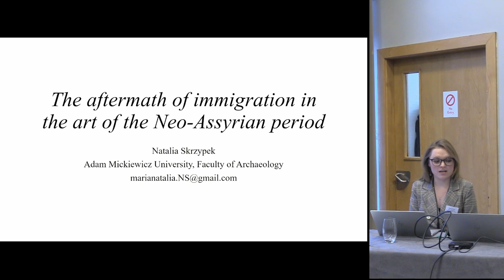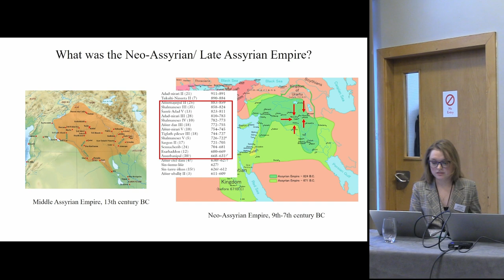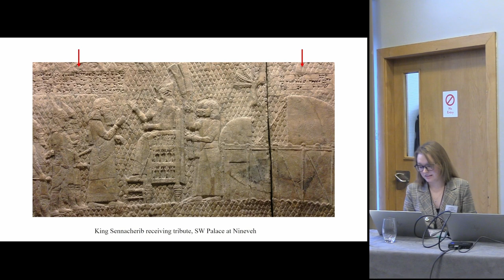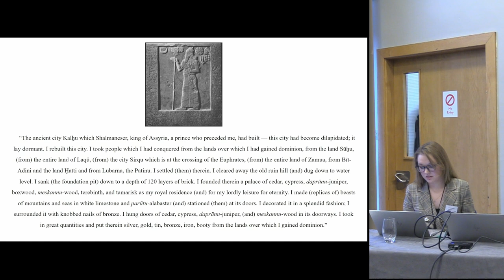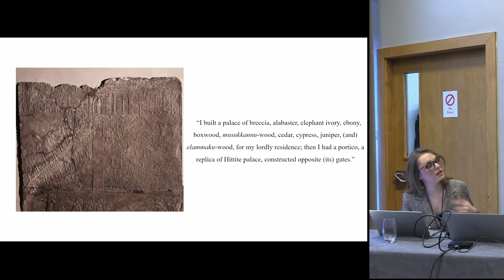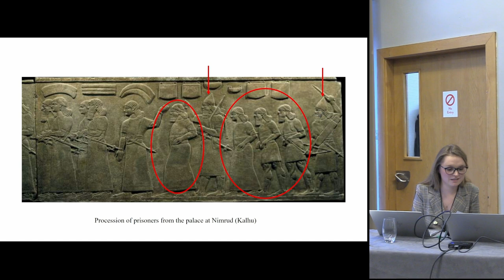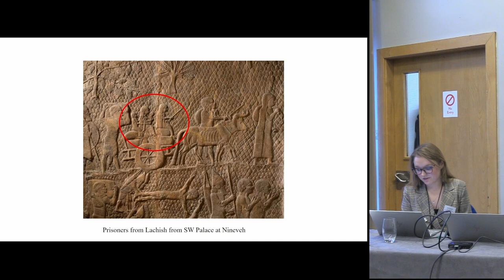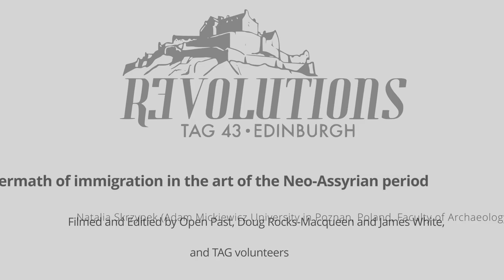The aftermath of immigration in the art of the Neo-Assyrian period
Natalia Skrzypek Adam Mickiewicz University in Poznan (Poland), Faculty of Archaeology

The Neo-Assyrian period, which lasted from the ninth to the seventh century BC, was a time of great conquests. Scholars often characterise it as the time when the first empire in human history was established. It was then that Assyrian kings made decisions to resettle people, mainly to suppress rebellions in their subordinate territories, stretching from Egypt to present day Iran. The issue of migration was addressed by rulers from Ashurnasirpal II to Ashurbanipal both in royal inscriptions and in art. As the rulers emphasised, not only people, but also animals and plants were deported. How did the deportations affect the creation of the court art of this period? How were they depicted? What was the purpose of depicting the deportations and the deportees? It is known from sources that displaced artisans often took part in the process of erecting the rulers' palaces, which were decorated with sculptures and paintings created by them at the king's behest. Illustrations of these activities can be seen in the many bas-reliefs
decorating the walls of palaces in Assyrian political centres, which included ancient Nineveh, Kalhu and Dur-Sharrukin. Therefore, the aim of my paper will be to show what consequences migrations brought in relation to the art of the present time through the presentation and analysis of a few selected examples of texts and visual representations.